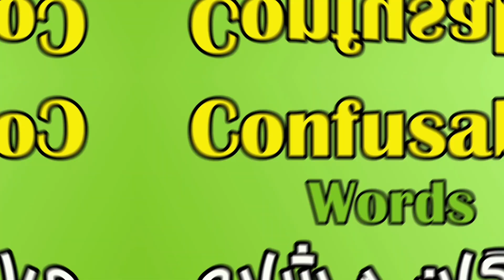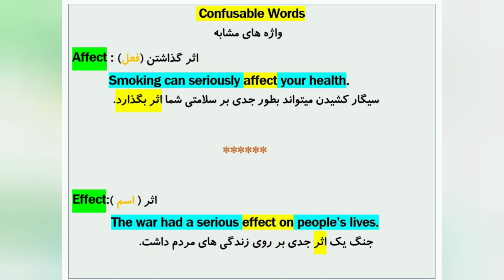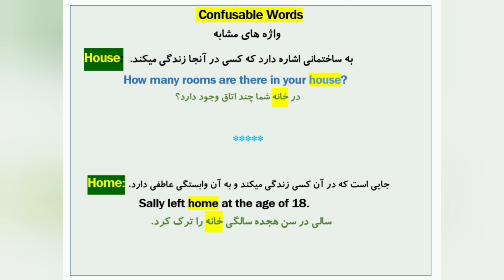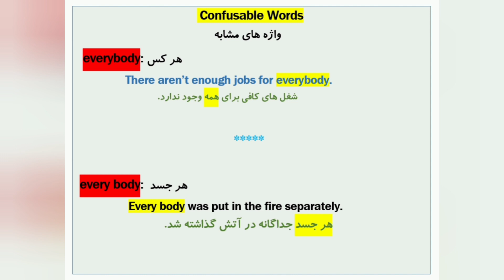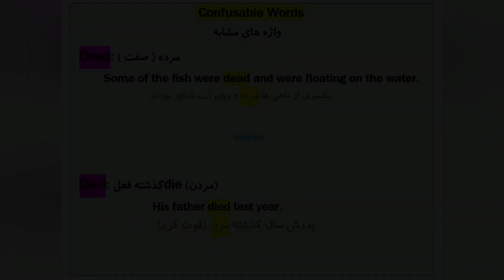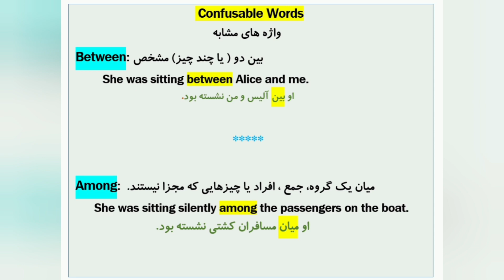confusable_words,واژگان_مشابه،گفتگو،englishlearning,اصطلاحات_انگلیسی,زبان_انگلیسی,english